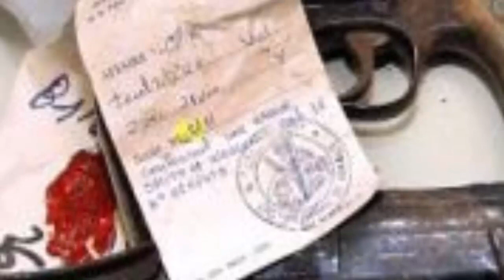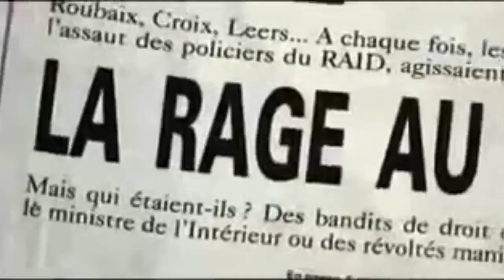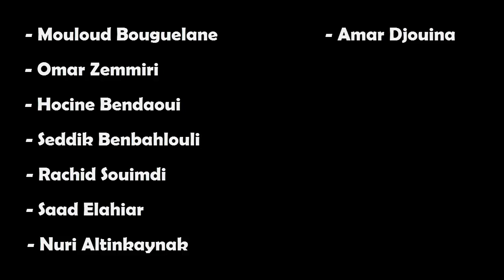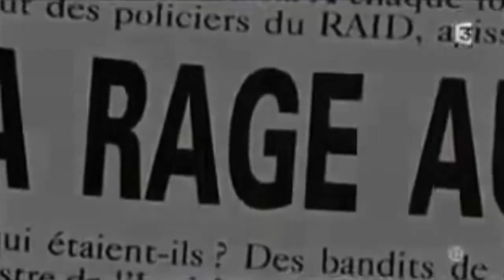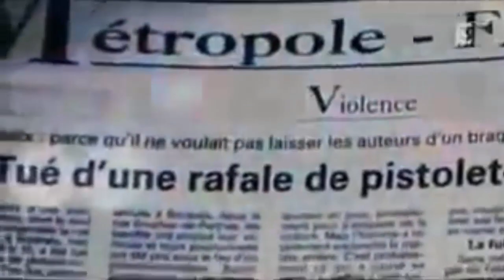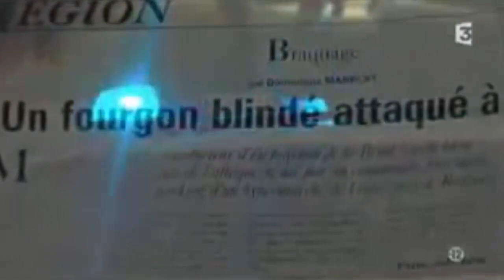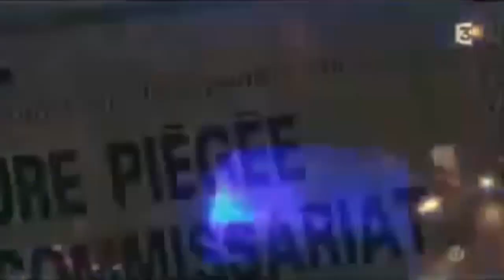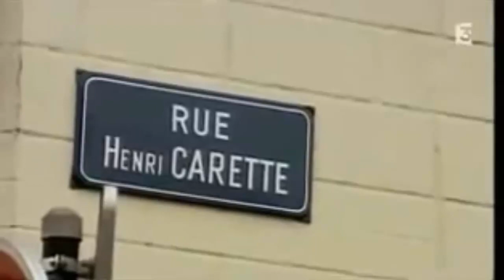Gang de Roubaix - 20 ans après... (Partie 1)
Le Gang de Roubaix était une bande criminelle française proche d'Al-Qaïda:
- Christophe Caze (Chef)
- Lionel Dumont (Bras droit)
- Mouloud Bouguelane
- Omar Zemmiri
- Hocine Bendaoui
- Seddik Benbahlouli
- Saad Elahiar
- Nuri Altinkaynak
- Amar Djouina

PARTIE 2: RDV Mercredi Prochain !